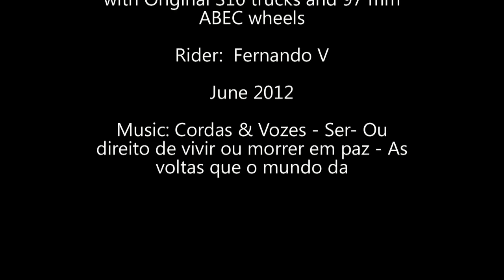Solitary night longboard cruising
One summer night enjoying the empty roads and the sweet bike lane of my town with the longboard.